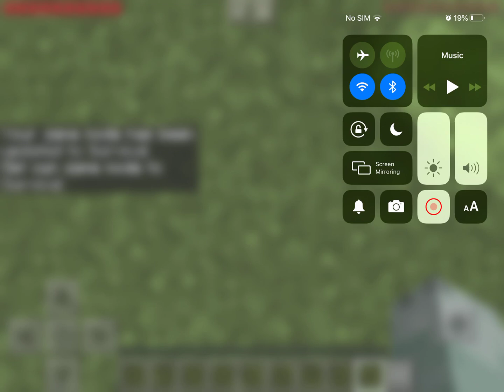Playing SCP Tag Minecraft PE Mod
Hi guys, coolfire gaming here, today we are going to play tag with a scp.  We have a base where he can't get us and when we leave the base he chases us.  Come and play with us.

Minecraft SCP LOCKDOWN
SCP 096,
SCP 173,
SCP 106,
SCP 087